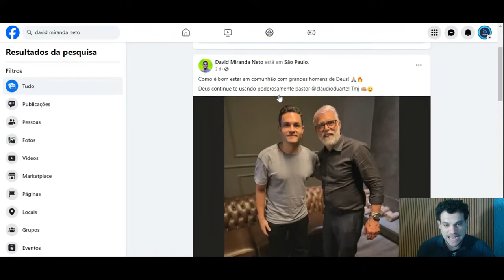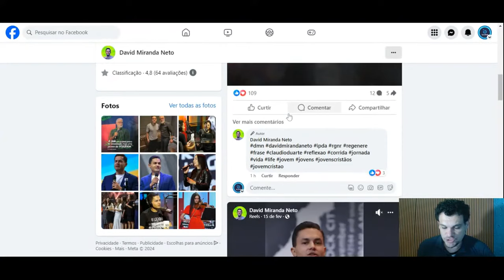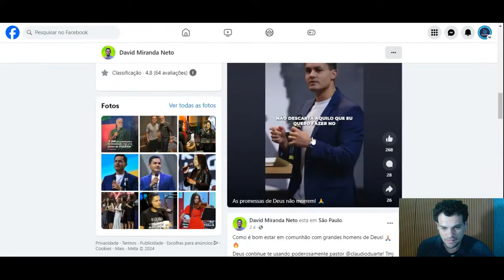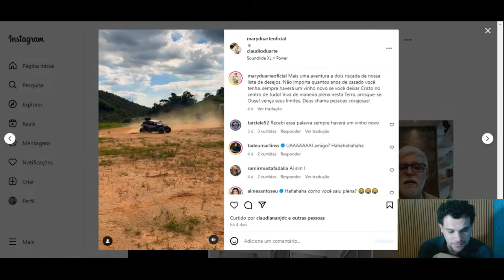David Miranda Neto Traz Cláudio Duarte Para Pregar Na Santa IPDA?